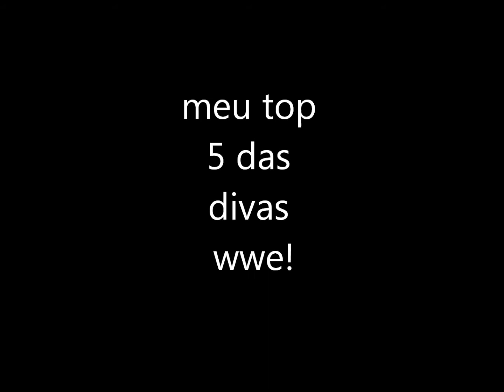meu top 5 das divas wwe